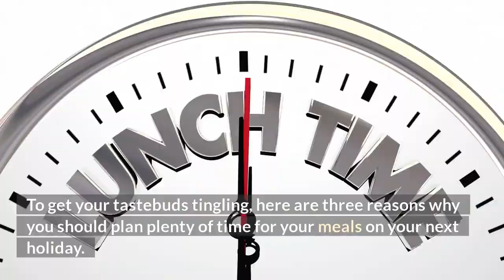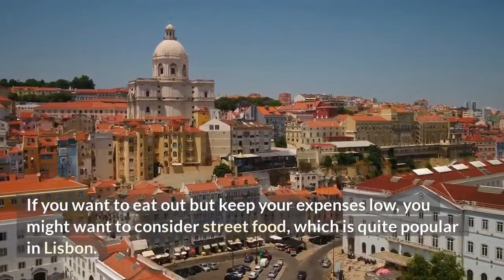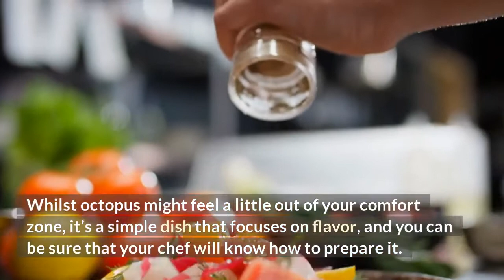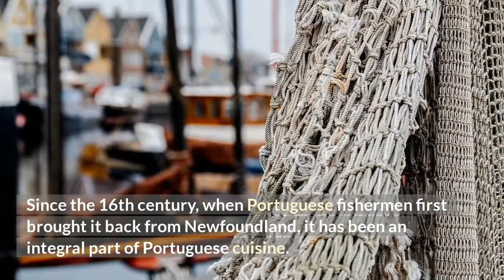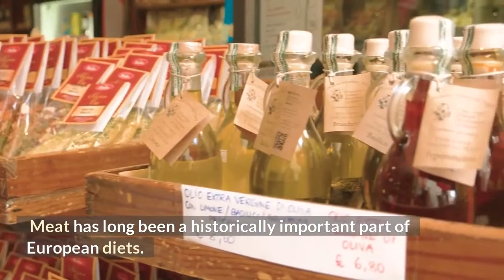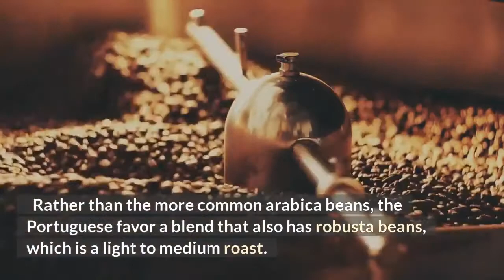Jonatas De Souza, The Expatriate Consultancy Informational Video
Made with Pictory.ai
Sign up for your FREE Pictory account at